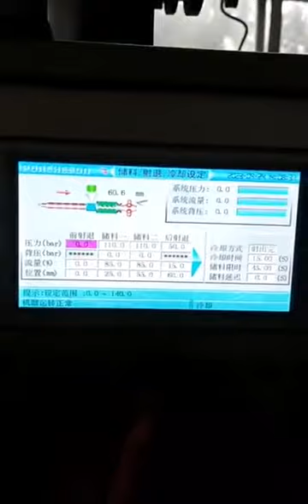Oil kettle handle mold test in inejction molding machine